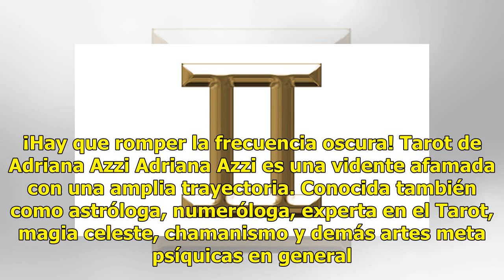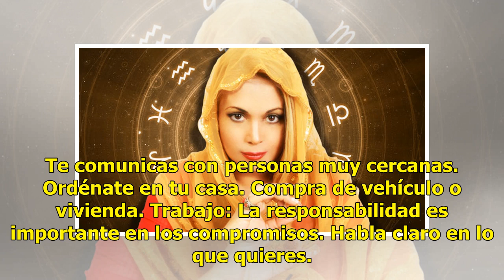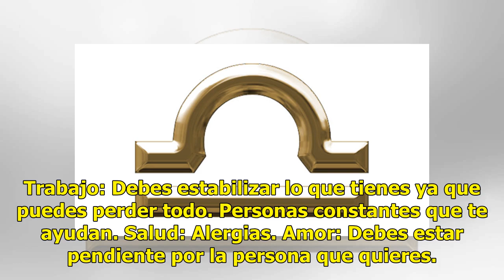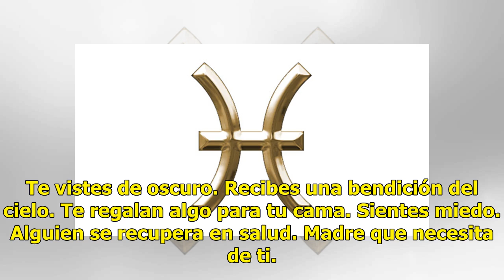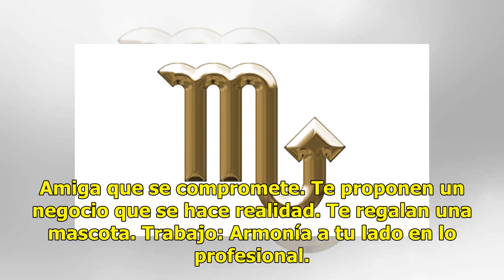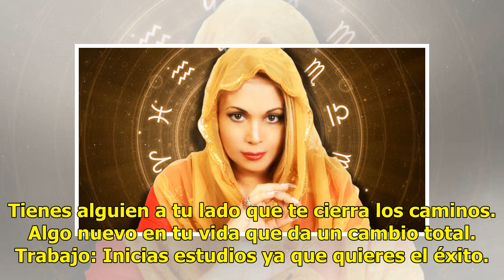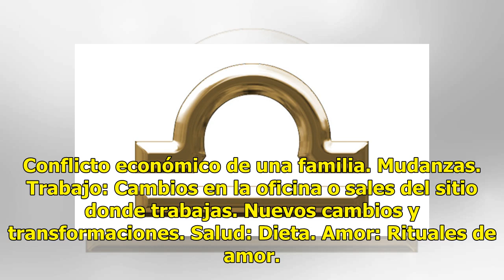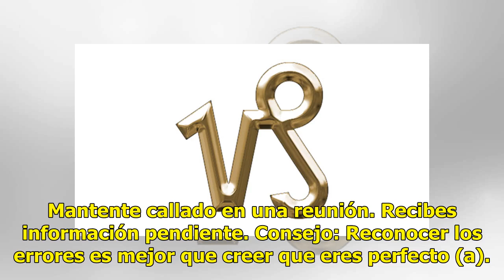Adriana Azzi: horóscopo de hoy 25 de junio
Para tener una buena jornada debes leer siempre a Adriana Azzi y su horóscopo de hoy 25 de junio. De...